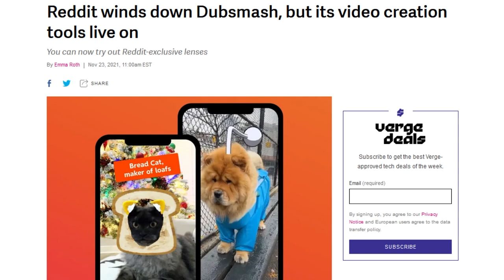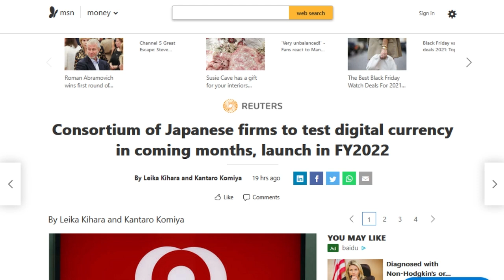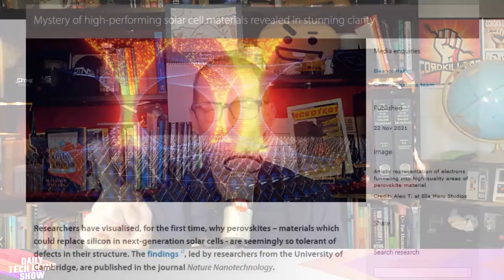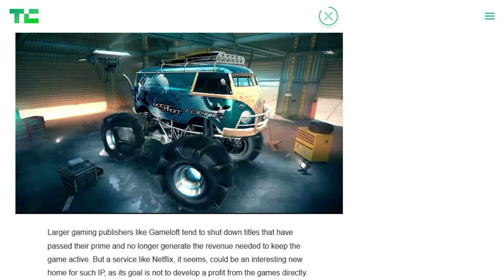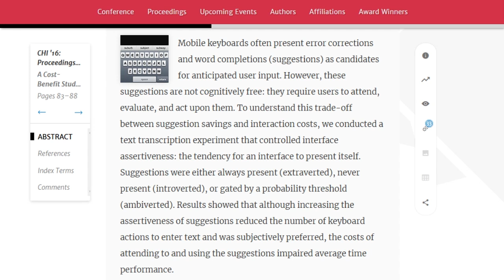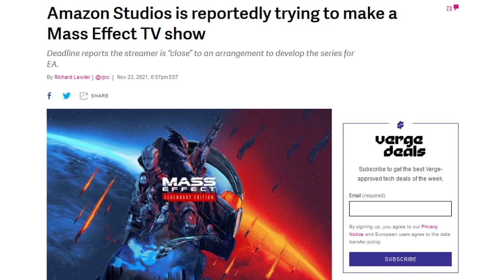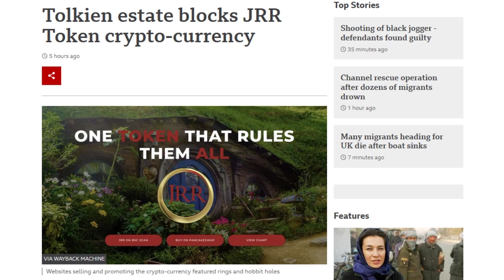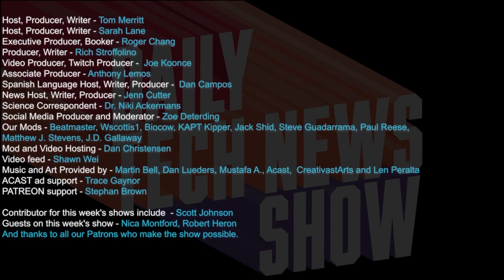Predictive Title - DTNS 4159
Is perovskite a possible alternative to making cheaper solar panels faster? Why does predictive text achieve a lower WPM than autocorrect? The Asphalt Xtreme mobile game is coming to Netflix. Is that sign that Netflix wants its game lineup to move away from just casual gaming?

Today’s guest:
Scott Johnson